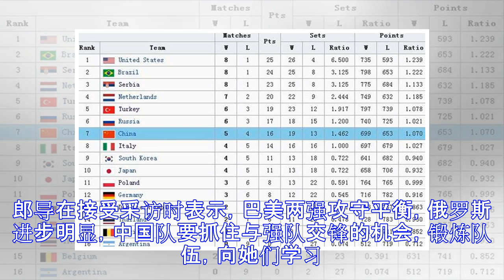女排联赛江门站赛程及直播预告 中美巴俄四强混战 央视全程直播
北京时间6月5日，2018年女排国家联赛将展开第四周的较量。广东江门战的比赛可谓精彩纷呈，中国、美国、巴西、俄罗斯四支球队将上演六场强强对话。 前三周的比赛中，美巴俄三支球队的表现都非常不错。美国队在首周输给土耳其之后，就一直保持不败，目前她们以8胜1负积25分战绩排名高居第一。巴西同样是首周不敌德国后，就没有再输球，她们以8胜1负积24分的成绩紧随美国之后，位列第二。 相比之下，俄罗斯队虽然没有前面两支队伍那么强势，但她们也取得了6胜3负的战绩，积17分排名第六，是总决赛名额的有力争夺者。值得一提的是，巴西美国基本是全主力阵容，而俄罗斯队中，刚查洛娃等球星并没有出战，所以到了九月份的世锦赛，...